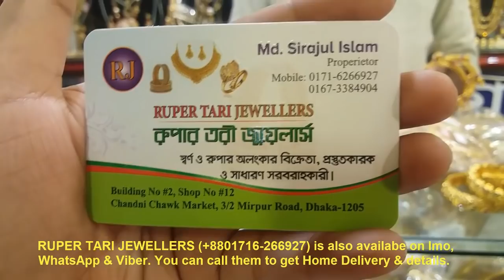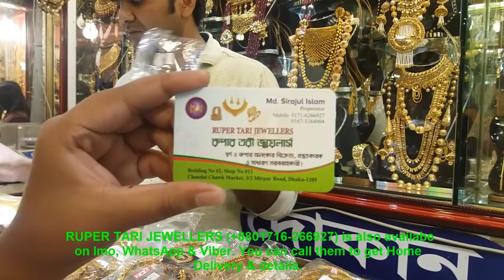Huge Bangle collection at very lower Prices || Ruper Tari Bangle Collection